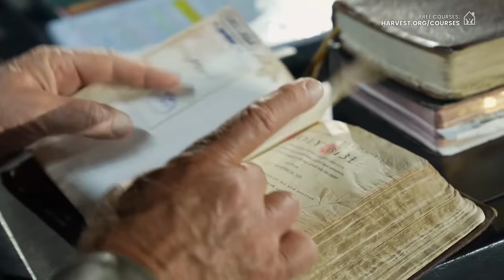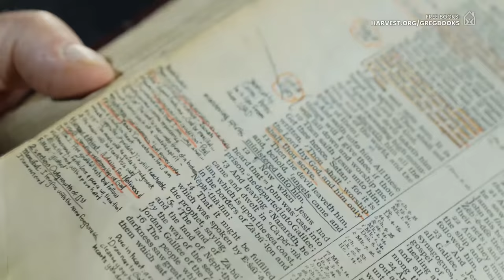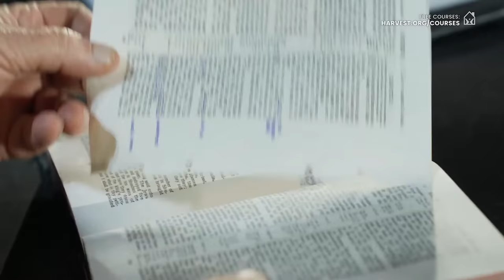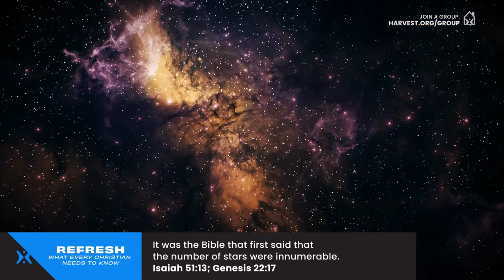The Refreshing Power Of The Word Of God (With Greg Laurie)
Did you know success or failure in the Christian life depends on how much of God’s Word you get into your life on a regular basis, and how obedient you are to it. In my brand-new message today titled “The Refreshing Power of the Word of God” we will learn that you don’t build your life on fickle emotions; build your life on Christ and God’s Word! Lets talk about that!